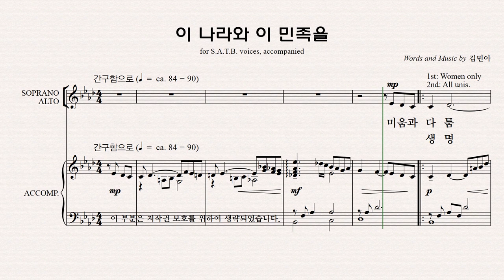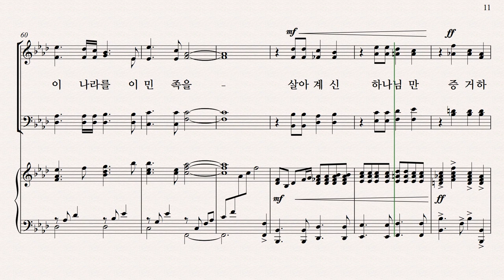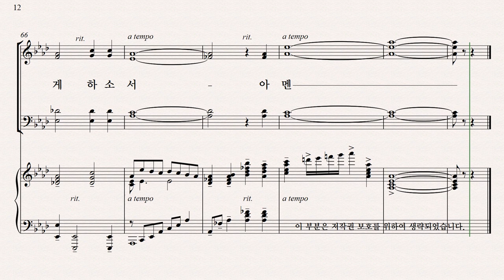[유빌라테] 유빌라테 명품성가 36집 파트연습 '이 나라와 이 민족을' - Tenor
유빌라테 명품성가 36집 파트연습 '이 나라와 이 민족을' - Tenor